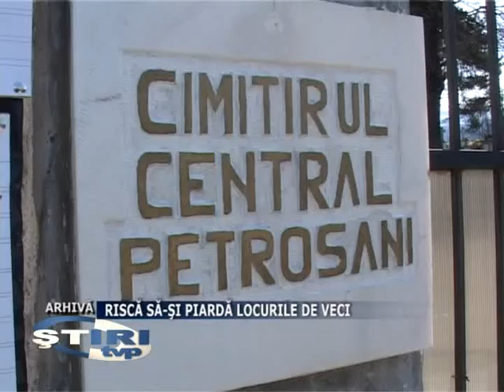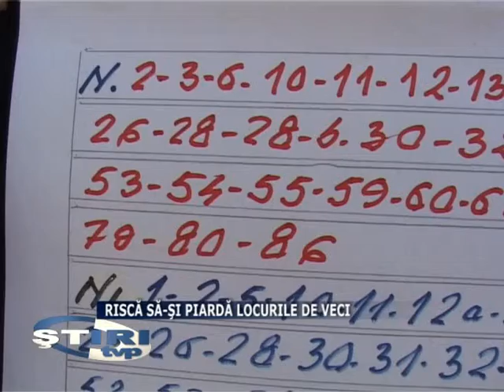RISCA SA-SI PIARDA LOCURILE DE VECI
Petroşenenii care nu au achitat taxa pentru locurile de veci ale rudelor riscă să-şi piardă morţii. Administraţia Cimitirului Central a efectuat o documentaţie referitoare la situaţia actuală a tuturor mormintelor. În urma acesteia a rezultat că în cimitir se află circa 6.100 de morminte dintre care 2.900 nu au achitat taxele. Mormintele aflate în neregulă au fost afişate la poarta cimitirului, acolo unde vor rămâne timp de 90 de zile. Dacă nici după acest termen nu vor fi achitate taxele, locurile de veci vor fi repartizate altor persoane.
În funcţie de locul în care se află mormintele, taxele au valoarea de 50, respectiv 40 de lei, pe termen de 7 ani. Pe de altă parte, în Cimitirul Central, în zona sa superioară, primăria a cumpărat recent încă 1.500 de metri pătraţi de teren. Aici vor putea fi amenajate alte 500 de locuri de veci, 50 dintre aceestea fiind deja repartizate.